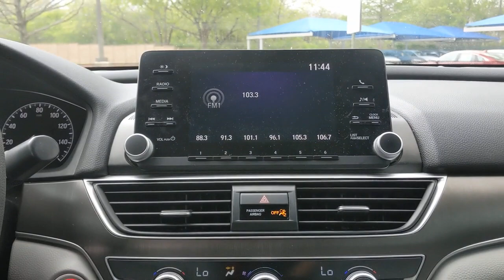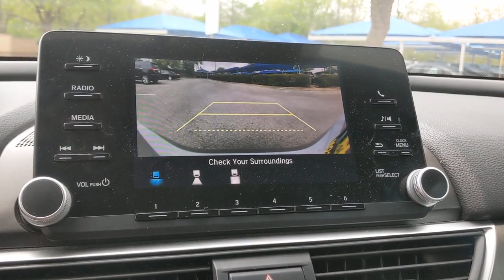2018 Honda Accord Sedan San Antonio, Austin, Houston, Boerne, Dallas, TX H210273A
Lunar Silver Metallic Used 2018 Honda Accord Sedan available in San Antonio, Texas at Gunn Honda. Servicing the Austin, Houston, Boerne, Dallas area.
2018 Honda Accord Sedan LX 1.5T - Stock#: H210273A - VIN#: 1HGCV1F13JA127326

Gunn Honda
14610 IH-10 W

BLUETOOTH, one owner, low miles, clean local trade, Auto High-beam Headlights, Automatic temperature control, Cloth Seat Trim, Delay-off headlights, Exterior Parking Camera Rear, Front Bucket Seats, Front Center Armrest, Front dual zone A/C, Front reading lights, Fully automatic headlights, Passenger door bin, Radio: 160-Watt AM/FM Audio System, Rear window defroster, Remote keyless entry, Steering wheel mounted audio controls.Honda Certified Pre-Owned!! This Vehicle Has Undergone a 182-Point Inspection by a Gunn Honda Certified Technician, has a Limited 12-Month* /12,000 Mile* Limited Warranty, 7-Year* /100,000 Mile Powertrain Warranty and much more!! Ask A Gunn Honda Professional For More Details!Clean CARFAX. CARFAX One-Owner.Recent Arrival!Certified. HondaTrue Certified Details:* Roadside Assistance* Transferable Warranty* Limited Warranty: 12 Month/12,000 Mile (whichever comes first) after new car warranty expires or from certified purchase date* Vehicle History* Vehicles purchased within New Vehicle Limited Warranty period: extends New Vehicle Limited Warranty to 4 years*/48,000 miles*. Roadside Assistance for the duration of the Certified Pre-Owned Limited Warranty. Up to two complimentary oil changes within the first year of ownership. SiriusXM 90-Day Trial* Powertrain Limited Warranty: 84 Month/100,000 Mile (whichever comes first) from original in-service date* 182 Point Inspection* Warranty Deductible: $0lunar silver metallic 2018 Honda Accord LX LX 1.5T I4 DOHC 16V Turbocharged VTEC CVT 30/38 City/Highway MPG